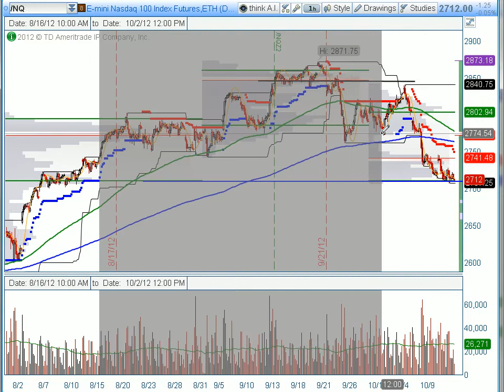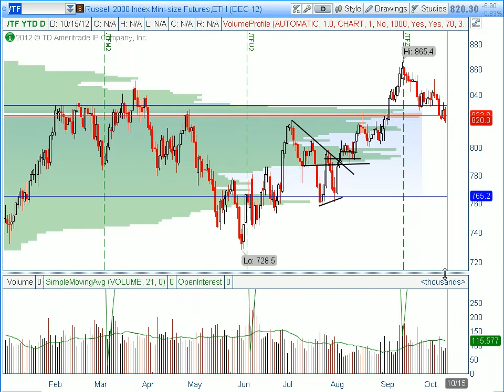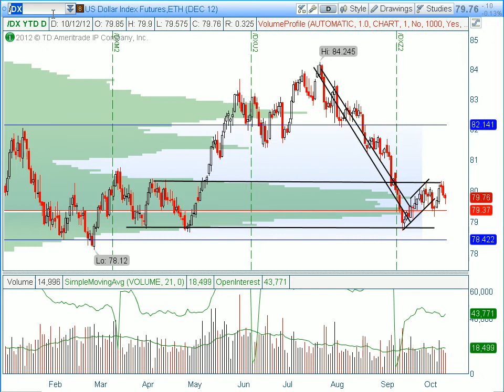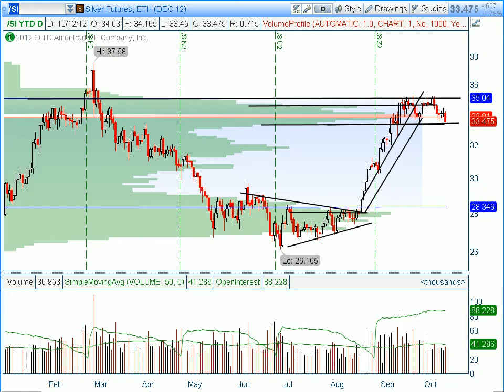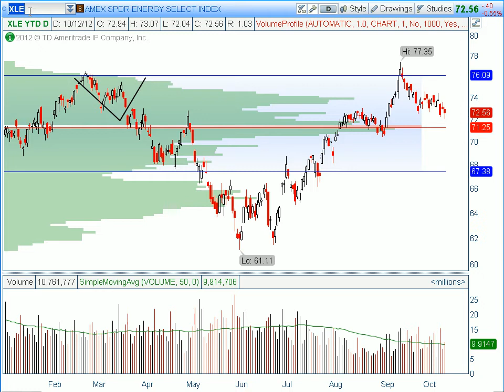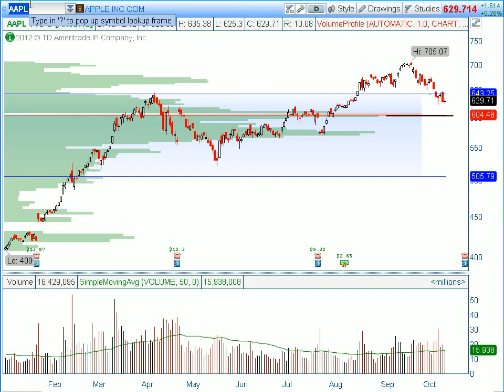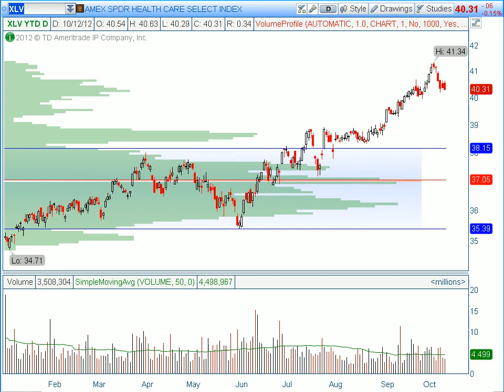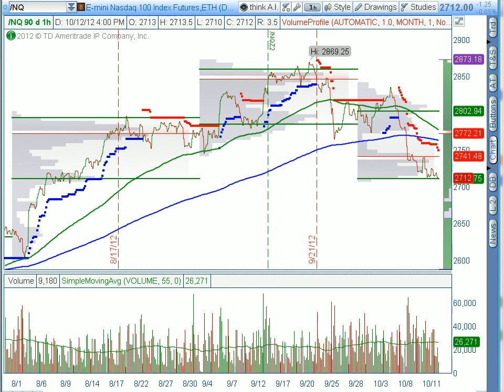Stock Market Weekend Update 10-12-2012 HD